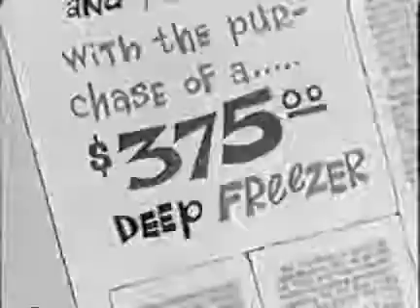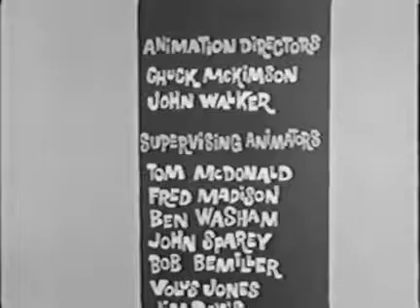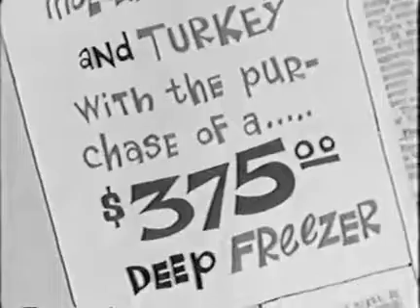Calvin & the Colonel Thanksgiving Dinner (classic animated series)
Let's Check Out . Calvin and the Colonel: Thanksgiving Dinner || a Sullivan Media Properties classic TV archive encore Calvin and the Colonel ep. 03 Thanksgiving Dinner Missing some seconds.

Calvin & the Colonel Thanksgiving Dinner Original broadcast date: October 17, 1961 The Colonel has to find Thanksgiving food for his relatives he carelessly . Let's Check Out . Calvin and.

"Calvin and the Colonel" was an animated cartoon television series in 1961 about Colonel Montgomery J. Klaxon, a shrewd fox and Calvin T. Burnside, a dumb bear. The series was an animated remake.